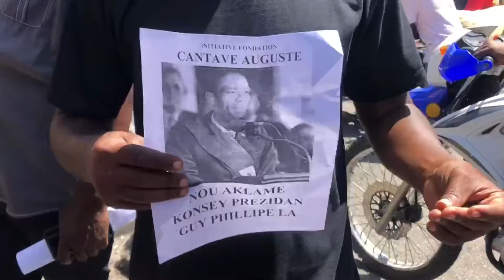Koze An Pran Lari Polisye Sa Mete Tout Kk Chat Deyò,DG PNH Lan Nan Cho,Pèp Lan Pran Nan Konplo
Nouvèl sou ayiti, abòne ak channel la, pataje video nou yo tout kote pou rete enfòme de tout sa kap pase nan peyi a, san voye monte, objektif nou se fome'w ak enfome'w